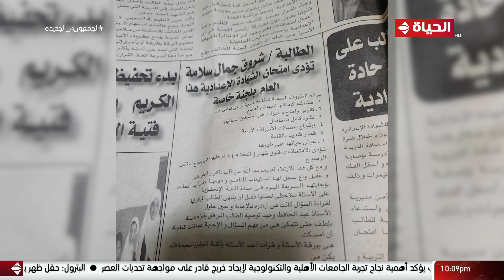شروق..من طفلة بتعاني من"العظم الزجاجي" لطالبة في كلية إعلام😍❤️